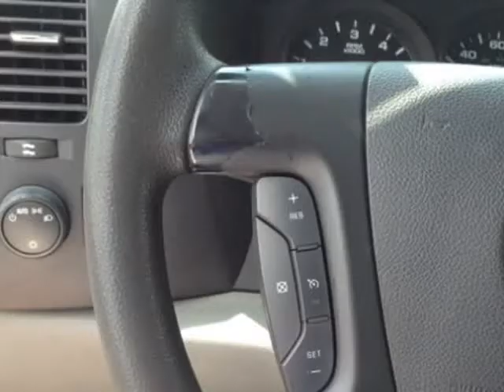2008 GMC Sierra 1500 2WD Reg Cab 119.0 in Work Truck (Mobile, Alabama)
SKCO Automotive
7354 Airport Blvd.